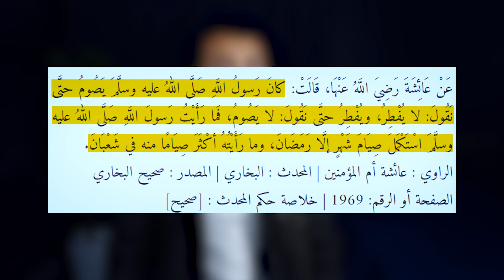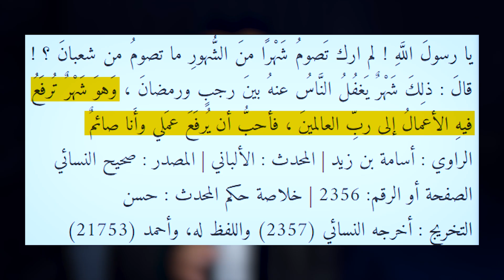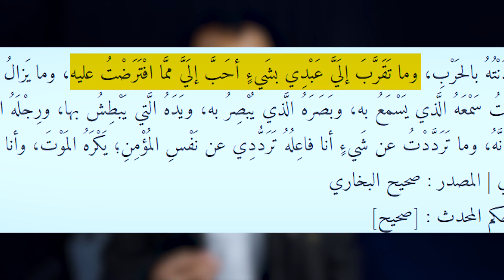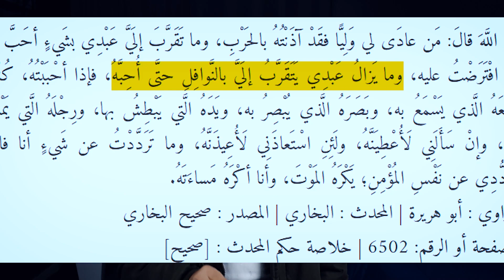فضل شهر شعبان وأفضل اﻷعمال فيه وكيف نستعد فيه لرمضان !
لو حابب تكون شريك معنا فى اﻷجر وتدعم المحتوى مادياً من خلال باى بال 👇👇

أو من خلال ميزة شكراً على الفيديوهات